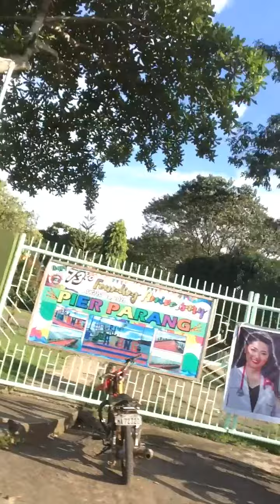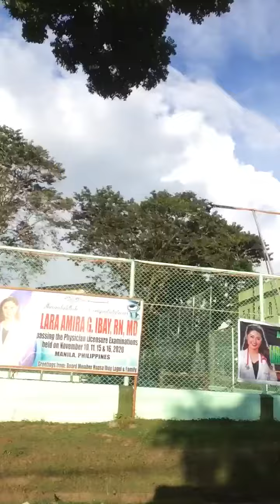Parang Maguindanao Late Upload Shukran Hon Mayor Cahar P- Ibay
Parang Maguindanao Mayor Cahar P. Ibay